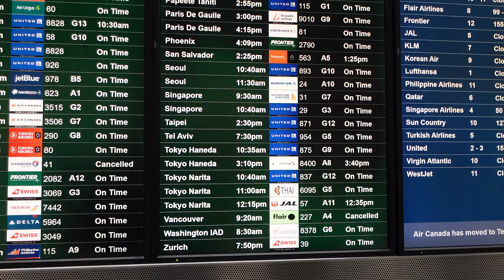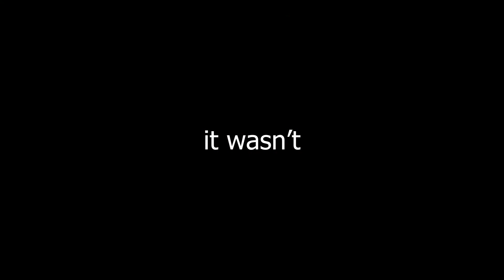Traveling To Asia At The End Of 2022 - Do We Make It? | vLog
We begin our 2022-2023 Southeast Asia Journey! Follow us to Bangkok, Pattaya, Siem Reap, Ho Chi Minh City, and Singapore in this series!

Gear List:
► Main Camera
► Main Pocket Camera
► Main Lens
► Other Lens
► Other Other Lens
► LED Light
► Big Tripod
► Small Tripod
► Cell Phone Holder